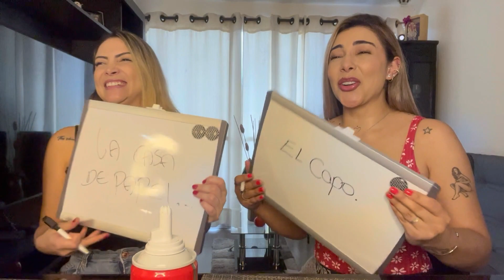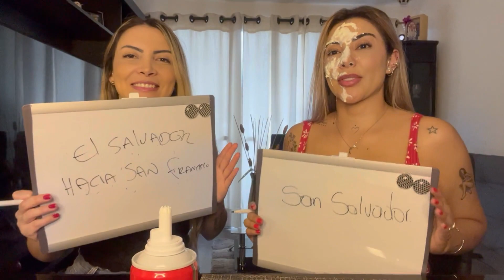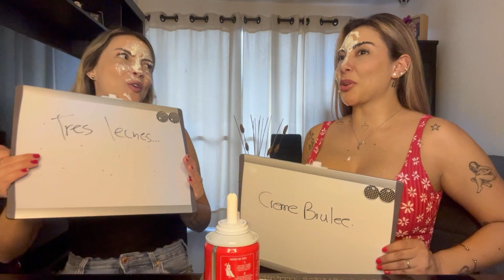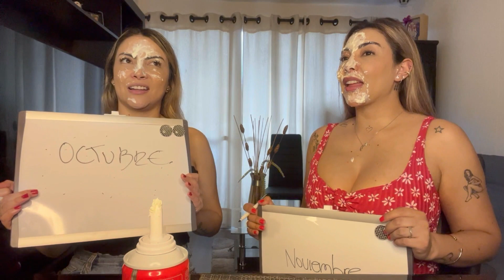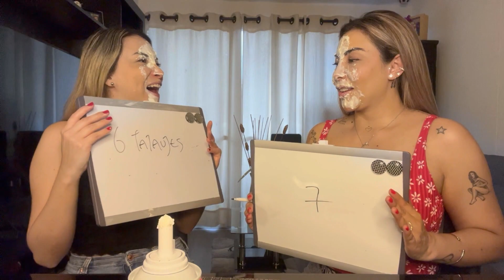QUE TANTO NOS CONOCEMOS? ♡♡♡ PREGUNTAS Y RESPUESTAS ♡♡♡ COLOMBIANAS ♡♡♡ PAISAS ♡♡♡ HERMANAS ♡♡♡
Hola mis amorcitos como están? Espero se encuentren muy bien. Les dejo este video con mi hermanita donde respondemos algunas preguntas a ver quien conoce más a la otra.
Espero te diviertas mucho.

Xoxo. 🫦